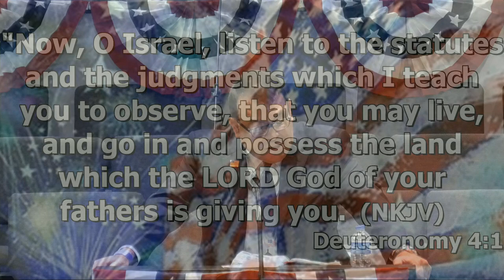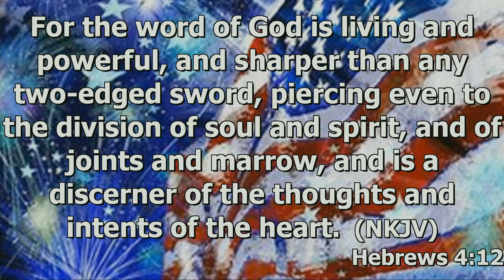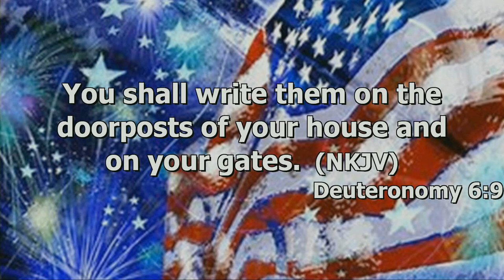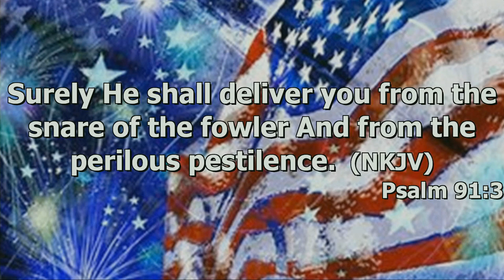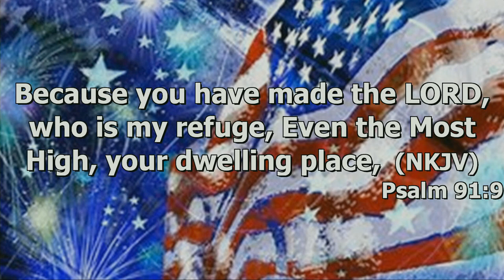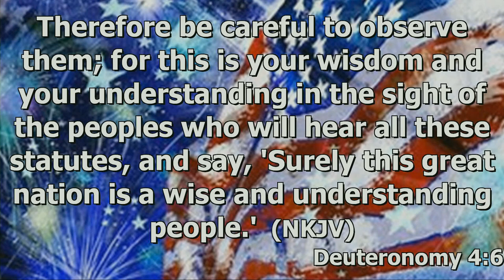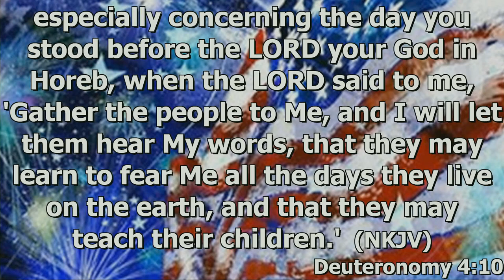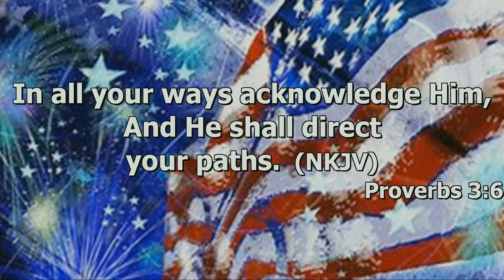"In God We Trust" by Pastor Michael Franklin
Pastor Michael Franklin's message "In God We Trust" was recorded Sunday Morning July 2, 2023 at Rye Hill Baptist Church - Fort Smith, Ar. Enjoy the message and may God Bless.